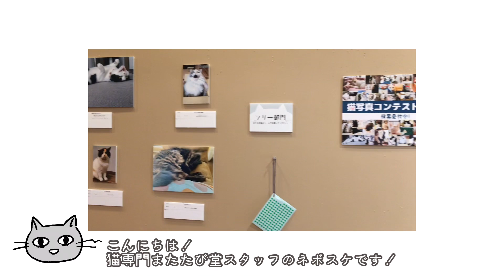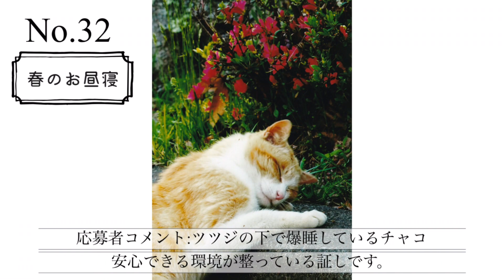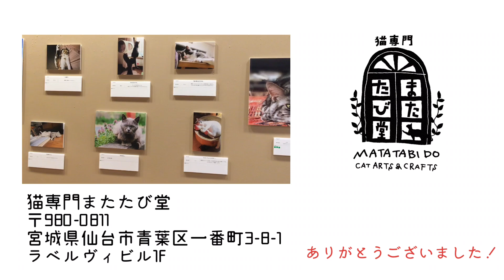猫写真コンテスト2021 結果発表！【猫専門またたび堂】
こんにちは！
猫専門またたび堂スタッフのネボスケです。

大！大！大変長らくお待たせ致しました…！
猫写真コンテスト2021の結果発表動画です！

前々回の動画「猫写真コンテスト2021」
※投票は締め切りました。

※現在、ギャラリースペースでの展示は終了致しました。

スタッフ賞３名、店長賞１名、後頭部大賞１名、またたび大賞１名！
６名の選手が受賞されました！

ご参加いただいた全ての皆様！

「猫写真コンテスト結果発表」

■声の出演
ショウジ
ネボスケ

■編集
ネボスケ

■素材制作
アミモノ

またたび堂にはネット通販サイトがあります♪
様々な猫アイテムをお取り扱いしていますので是非ご覧くださいませ。